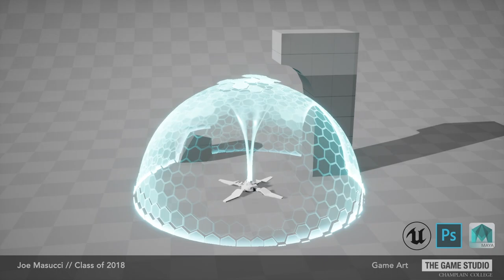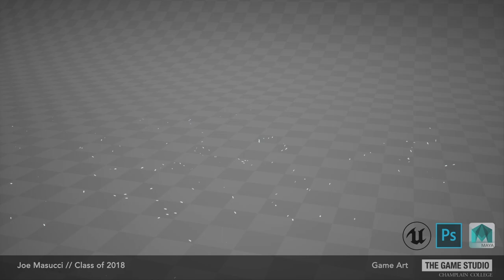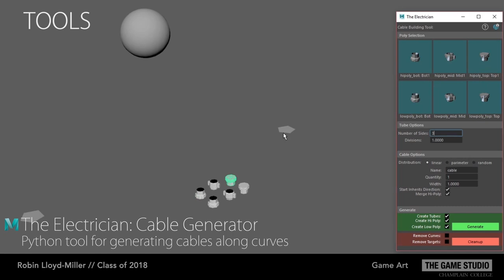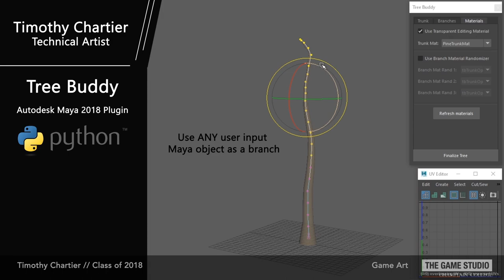Game Art Student Works 2018 | Champlain College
Class of 2018 Game Art students at Champlain College's Game Studio share their work.